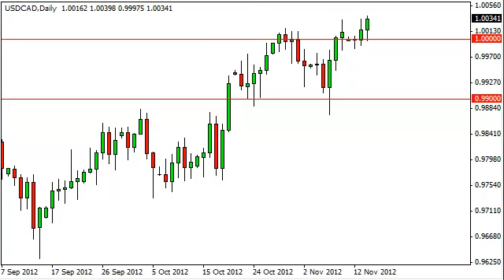USD/CAD Technical Analysis for November 15, 2012 by FXEmpire.com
USD/CAD pair. Forex Technical Analysis Forex Fundamental Analysis and Forex Brokers on FX Empire